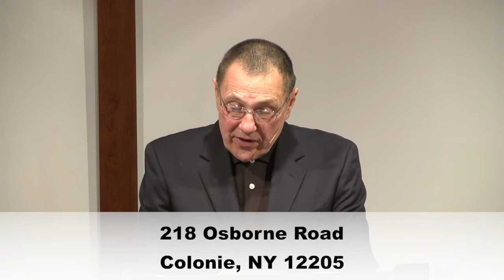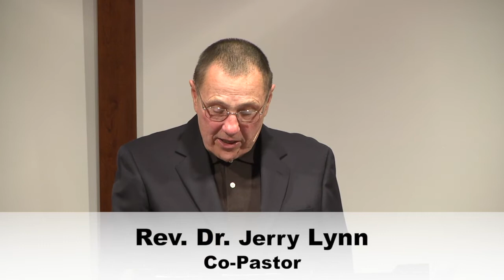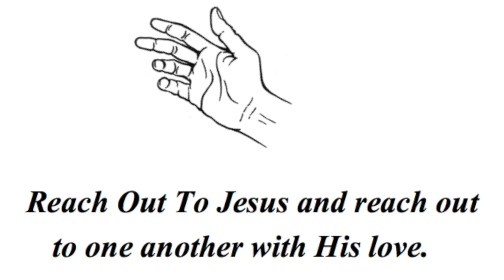Judges 13-16 ~ "Samson"